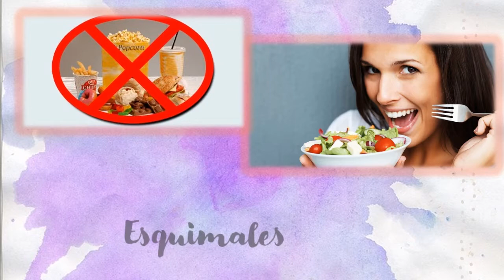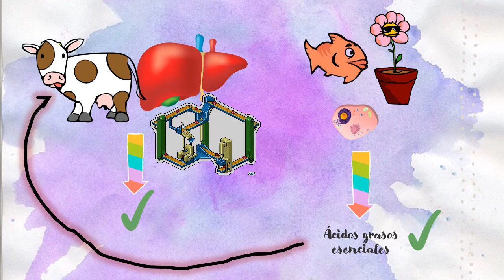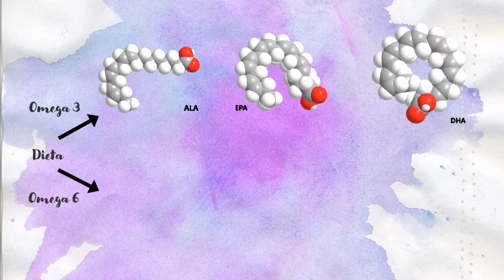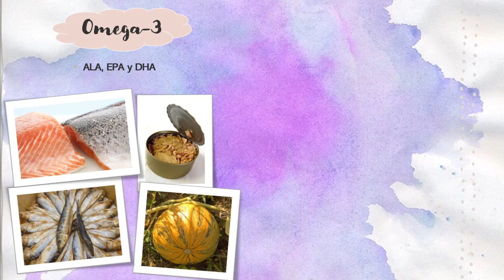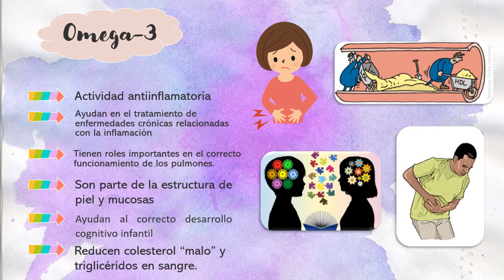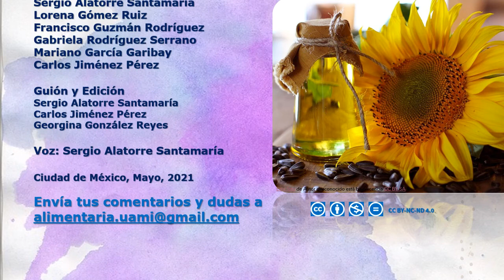Ácidos Grasos Esenciales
Seguramente habrás escuchado que comer grasas es malo para la salud, pero quizás no sepas que eso no es totalmente cierto. En este video te hablaremos un poco acerca de un grupo de grasas indispensables para tener una buena salud: los ÁCIDOS GRASOS ESENCIALES.

Para conocer más de este tema, te recomendamos estas lecturas:

1) Aires, D., Capdevilla, N. & Segundo, M.J. (2005). Ácidos grasos esenciales. Ámbito Farmacéutico, 24(4), 96-102.
2) Manzur, F., Suárez, A. & Moneriz, C. (2006). Efectos y controversias de los ácidos grasos omega-3. Revista Colombiana de Cardiología, 13(3), 180-184.
3) Nelson, D.L. & Cox, M.M. (2000). Lehninger principles of biochemistry. New York: Worth Publishers 3rd. Ed. p. 781-785.
4) Pedroza, R. (2018, 15 de enero). Consumo de ácidos grasos omega-3: el DHA. Hablemos Claro. Recuperado el 17 de mayo de 2021, de